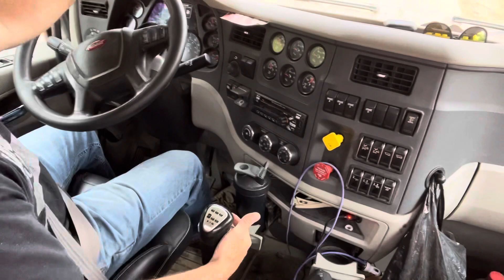Shifting loaded 18 speed up 30* grade